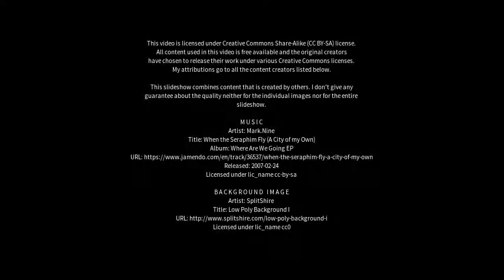Best places to visit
Best places to visit - Burringbar (Australia) Best places to visit - Slideshows from all over the world - City trips, nature pictures, etc.